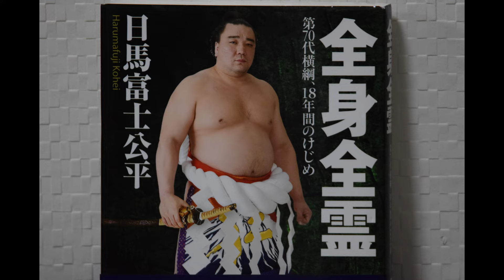Harumafuji autobiography (3): First day in the stable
Harumafuji tells us what it was like to walk through the sumo stable doors for the first time, and about the fears that ensued.